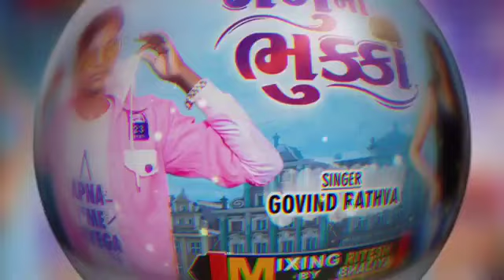Vkostuecvivnyjs hisfzwetsv gkbxvhzs hsgv gsda 2022